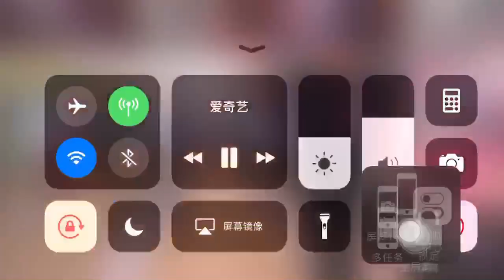Nine percent Flower road journey Ep.2/3